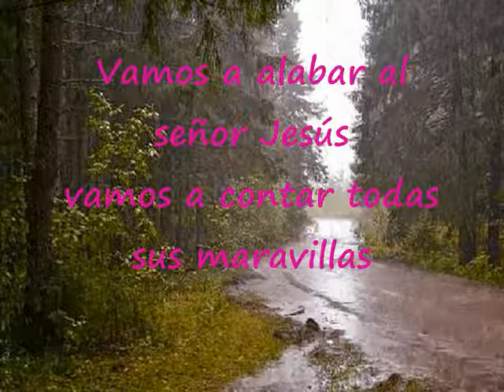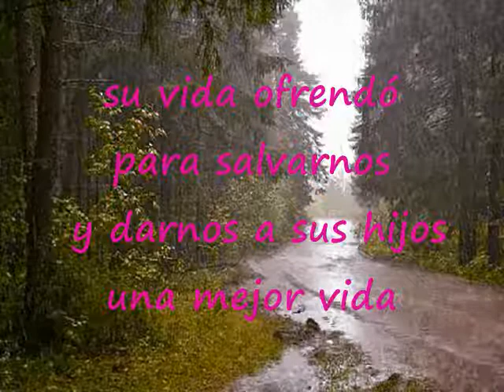Vamos A Alabar Al Señor Jesús Pista